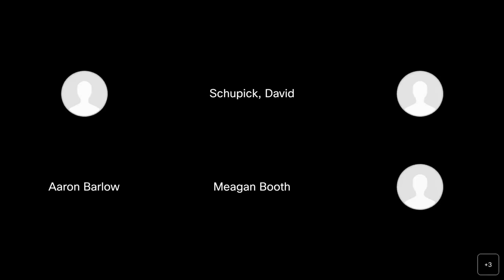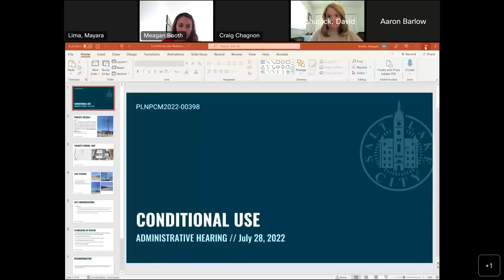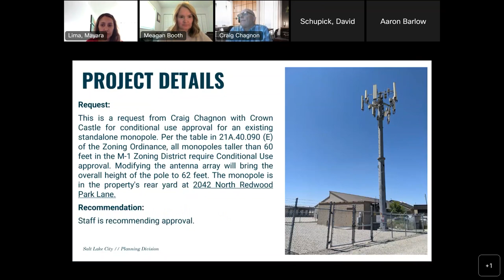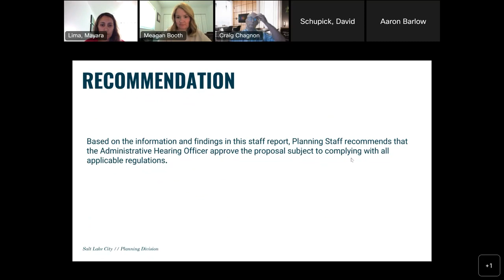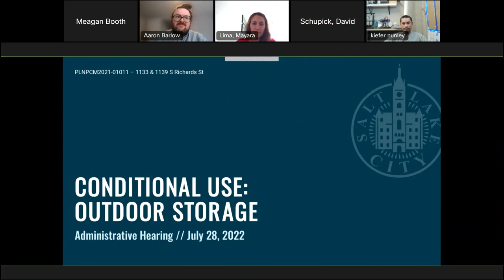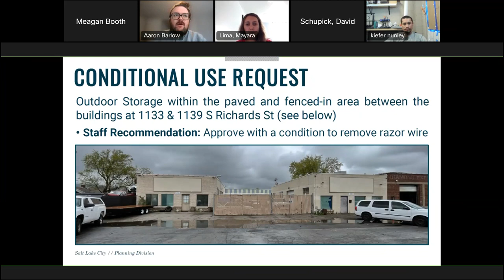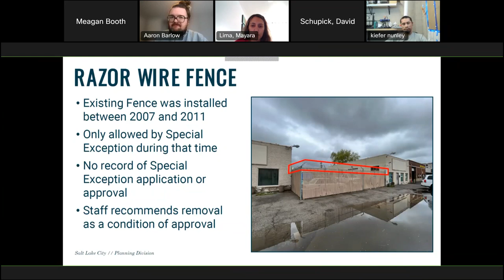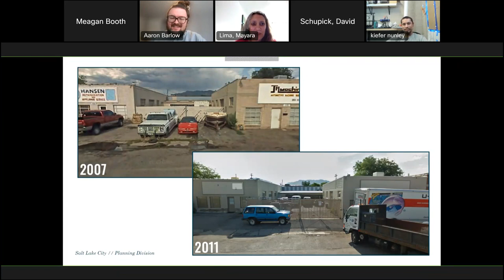Planning Division Administrative Hearing July 28, 2022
Salt Lake City Planning Division Administrative Hearing July 28, 2022